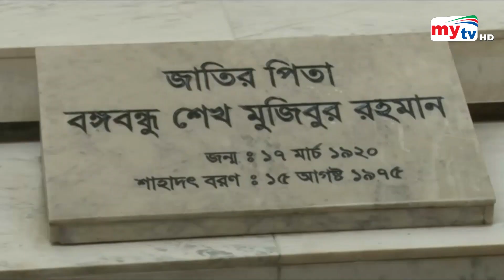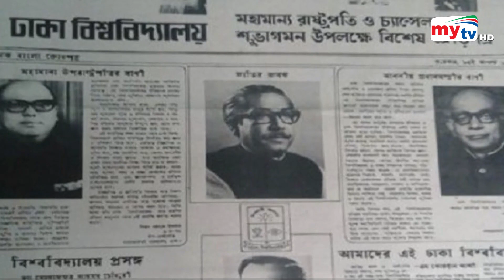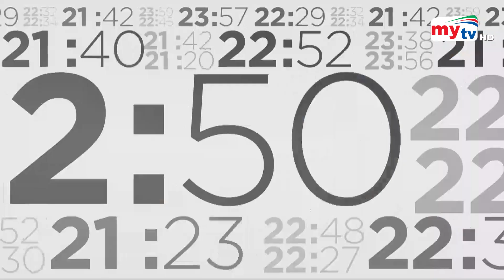Bangla News Update | 7.30 PM | 14 August 2023 | Mytv News